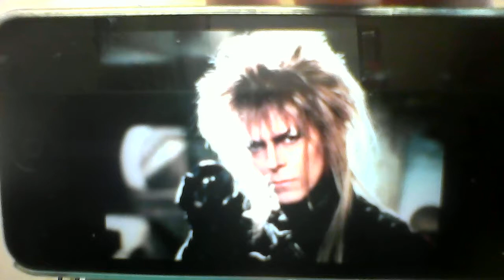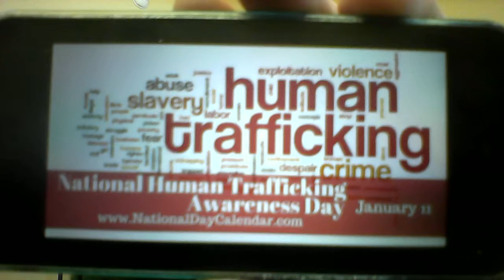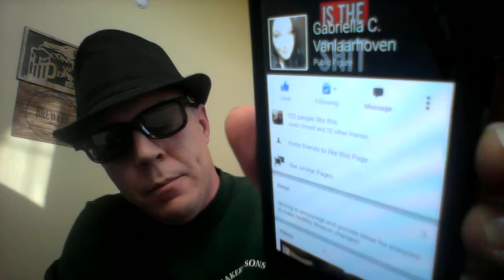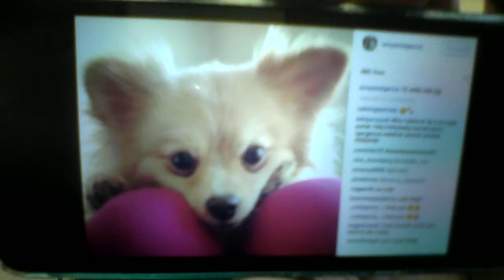Beer And Song Of The Day January 11, 2016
Today's Beer Of The Day is New Glarus Totally Naked @ 5% ABV from New Glarus, Wisconsin. Today's SONGS Of The Day (lyrics) are Rebel Rebel (lyrics) by David Bowie from 1974, V-8 Ford Blues (lyrics) by Mose Allison from 1962, AND Parchman Farm Blues (lyrics) by Mose Allison from November 8, 1957. Birthday shout outs go to my good friends Kelly, John, Destiny (milestone), Melissa, Ikan, Becky (milestone), Rebekah (milestone), Krissy, Matt, Jack, Dave, Linda, Megan, Joe, Ron, Chris aka Jay, Cynthia, and Mike. A VERY happy one year wedding anniversary shout out goes to my good friends Adam and his awesome wife Wendy. Additional shout outs go to my good friends Dan, Gabriella, her awesome father Paul, her awesome boyfriend Christian, Justin, Prosper, Lisa, Joe, Willy, and Mark. This one was packed full of goodies! Enjoy!